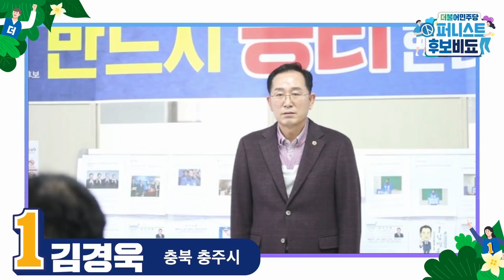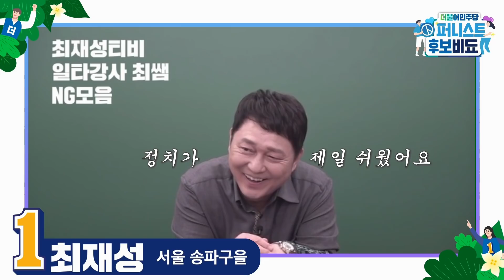[후보비됴] 잘~ 봐주시면 조회수는 꼭 갚겠습니다! 당선으로!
00:00 서울 종로구 💙이낙연
00:15 인천 계양구을 💙송영길
00:42 경기 평택시갑 💙홍기원
00:51 경기 안양시 동안구갑 💙민병덕
01:07 서울 송파구병 💙남인순
01:24 경남 산청·함양·거창·합천 💙서필상
01:45 충북 충주시 💙김경욱
02:07 서울 송파구을 💙최재성
02:25 경기 광명시갑 💙임오경